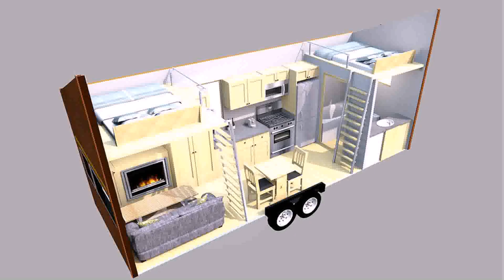Tiny House On Wheels For Sale In Oregon